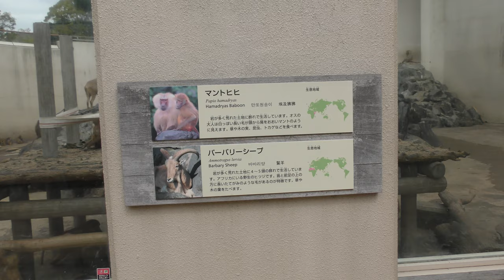マントヒヒ と バーバリーシープ (鹿児島市 平川動物公園) 2019年4月17日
マントヒヒ、バーバリーシープ (鹿児島市 平川動物公園)

□ バーバリーシープ
英名：Aoudad
学名：Ammotragus lervia

□ マントヒヒ
英名：Hamadryas baboon
学名：Papio hamadryas

■ 撮影場所
平川動物公園 (鹿児島県)
Kagoshima City Hirakawa Zoological Park